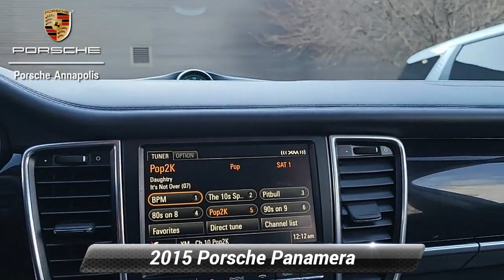Used 2015 Porsche Panamera S, Annapolis, MD PP2228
Porsche Annapolis